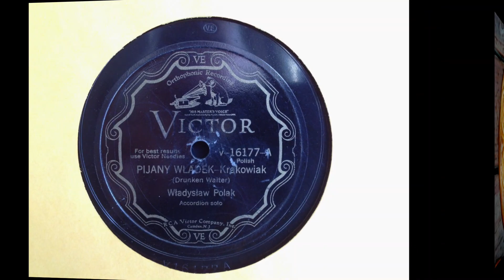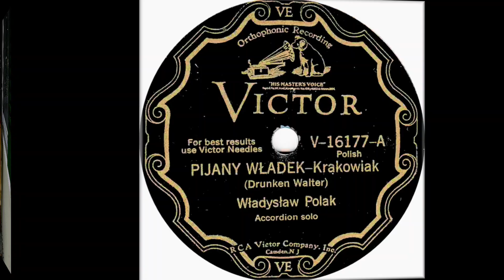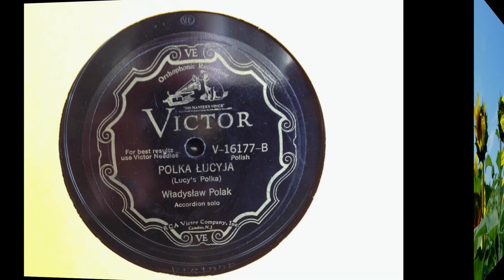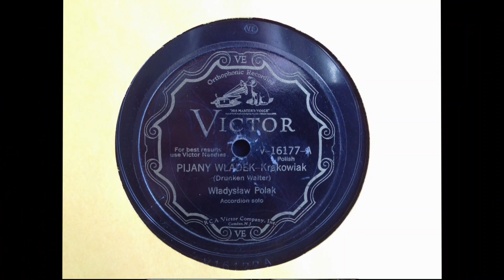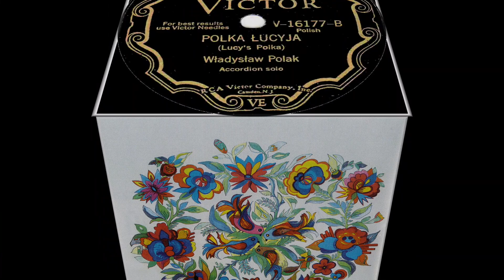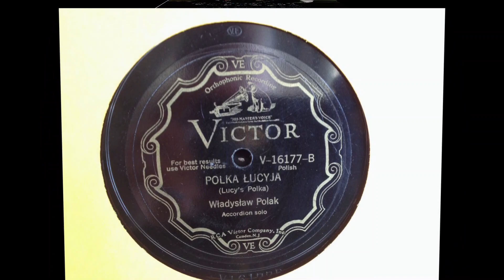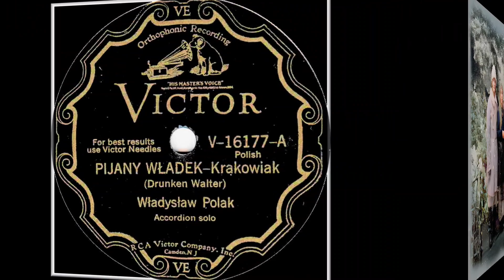Ethno-American 78rpm recordings in the US 1929 V-16177 Władysław Polak -accordion solo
Chicago;  July 15, 1929 | VICTOR V-16177 A/B -  Piany Władek -krakowiak /  Polka Lucyja  - { Drunk Walter -krakowiak| Lucy's polka } Władysław Polak -accordion solo